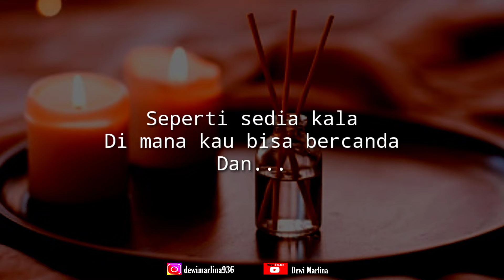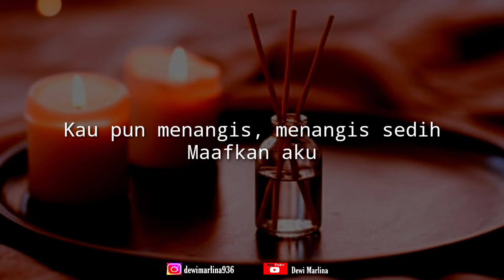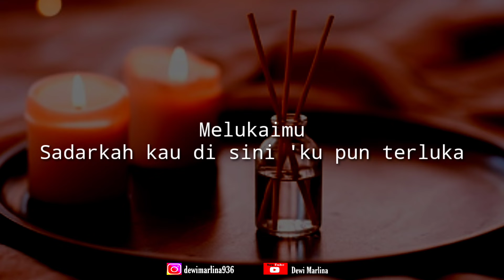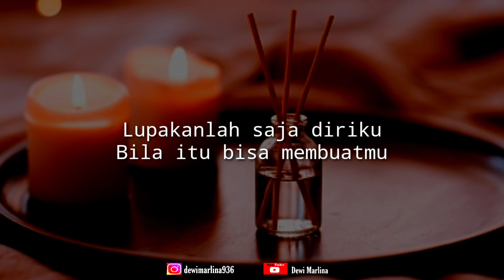Dan - Sheila On 7 (Cover + Lirik)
Support lagu ini dengan cara membeli & streaming karya ORIGINAL

*Jangan lupa juga untuk tekan tombol lonceng agar tidak kelewatan video - video terbaru
*Jika ada yang mau request lagu silahkan comment di bawah (di kolom komentar)